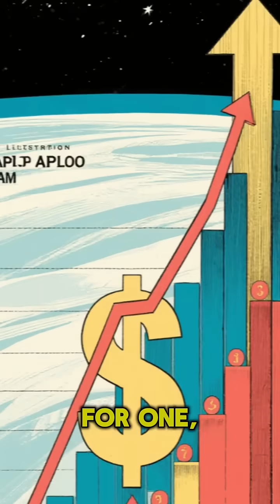Why is it Hard for Humans to get Back to the Moon, even SpaceX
Why is it so hard for humans to return to the Moon, even with SpaceX and modern technology? In this video, we break down the challenges of lunar missions—from cost and engineering to safety risks and politics. Discover why Apollo succeeded decades ago, why it stopped, and why getting back is still one of the toughest goals in space exploration today.